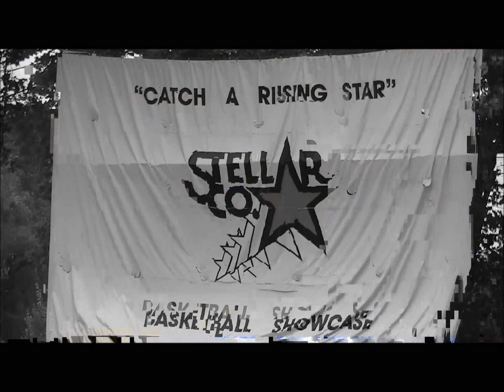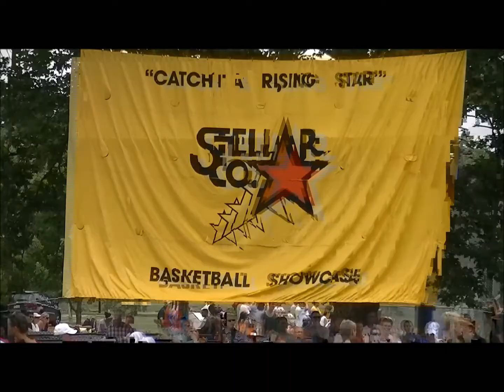Stellar 2014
Highlights from 2014 Stellar Basketball Tournament